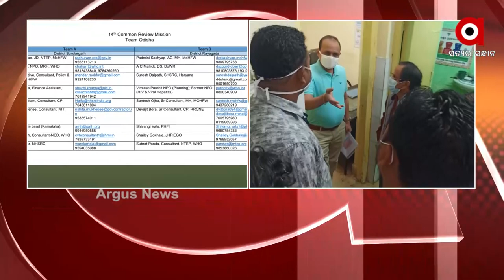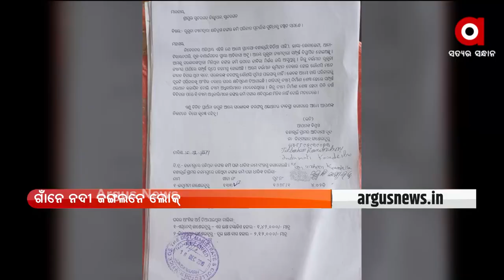NUAKHAI EXPRESS 5PM : 14 NOV 2021 : ARGUS NEWS